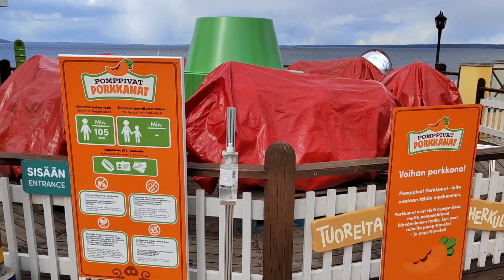Särkänniemi 2023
Särkänniemi 2023 ja UUTUUS Kärsänniemi 🐽

Tropical Traveller🎶

Intro:
Safari - Ian Post 🎵